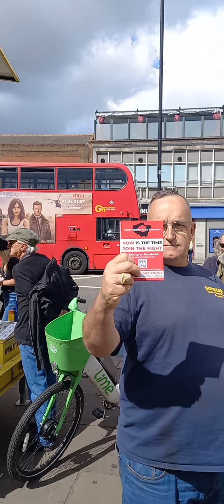The ULEZ demo at TOOTING BROADWAY,I speak with the reform party representative